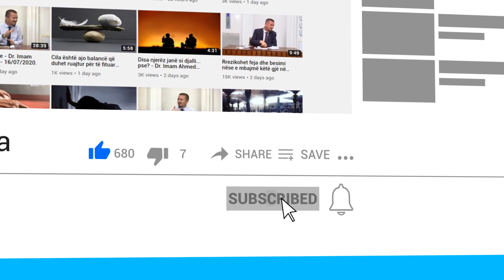Sqarimi mbi çështjen e lëvizjes së gishtit në namaz!